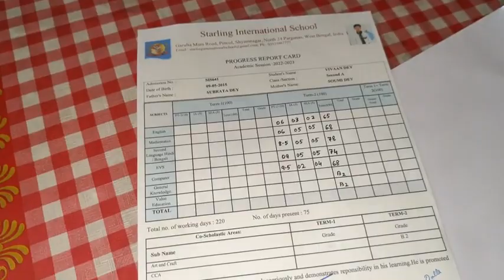how to Teach children to grow up আজ বানালাম বাংলাদেশি ডাল